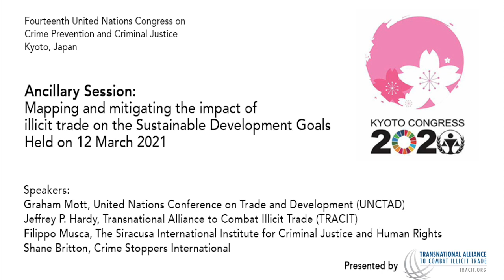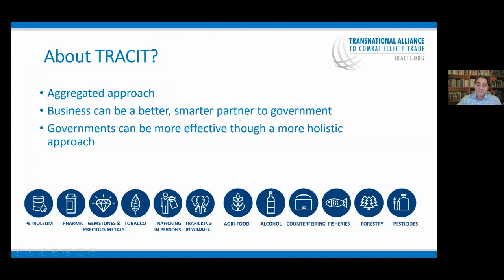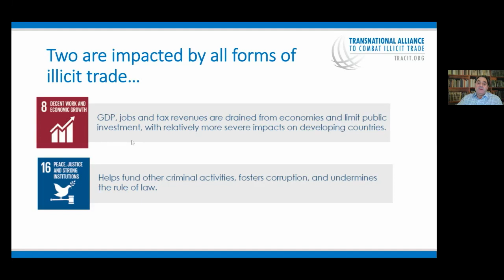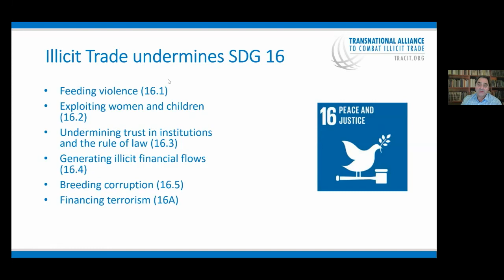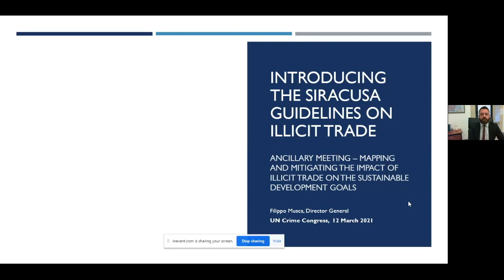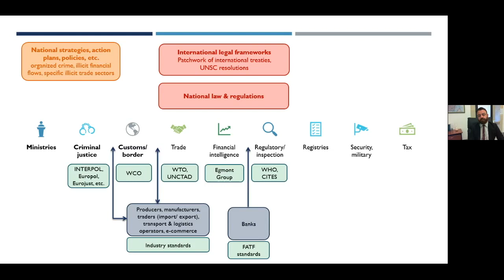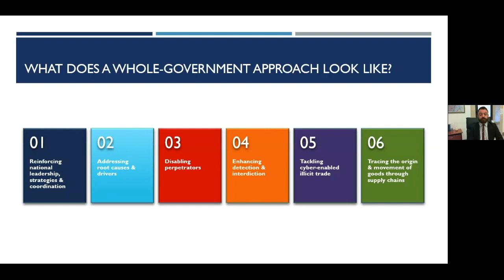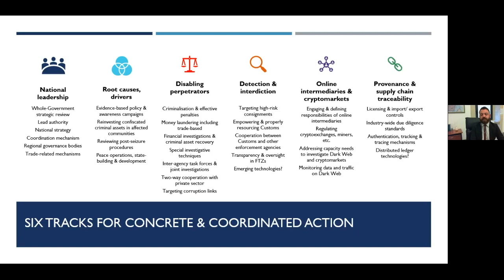Mapping and mitigating the impact of illicit trade on the Sustainable Development Goals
Ancillary session held at the Fourteenth United Nations Congress on Crime Prevention and Criminal Justice Kyoto, Japan 7-12 March 2021.

Co-hosted by Siracusa International Institute for Criminal Justice and Human Rights, the UN Conference on Trade and Development (UNCTAD), and the Transnational Alliance to Combat Illicit Trade (TRACIT)